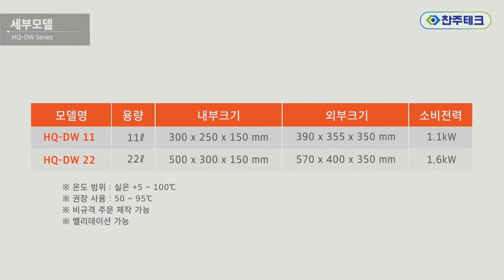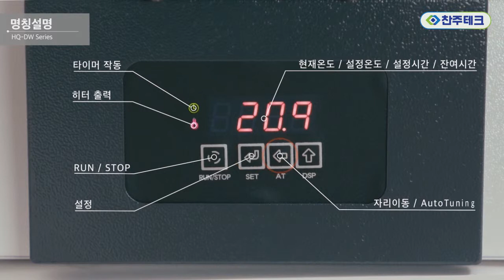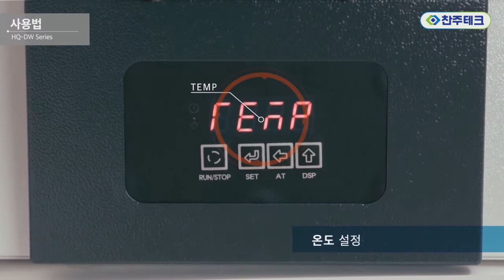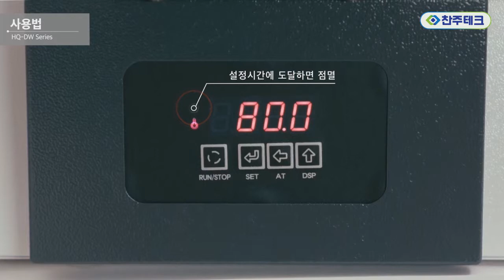항온수조 HQ-DW 11 22 이화학기기 디지털 HQDW 산업용 생명공학 실험기초장비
제품을 구입하시려거나 자세한 설명을 원하시면 이곳을 방문해 주세요~~